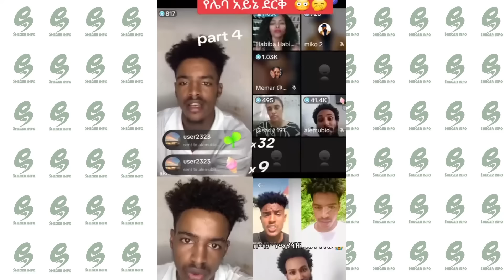ቲክቶከሩ በቁጥጥር ስር ዋለ! የ2ዓመት ከ 8 ወር ህፃንን አግቶ 150ሺ ዶላር የጠየቀው ም ተይዟል !@shegerinfo Ethiopia|Meseret Bezu